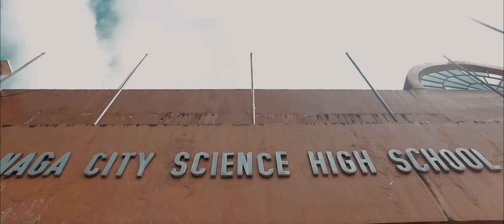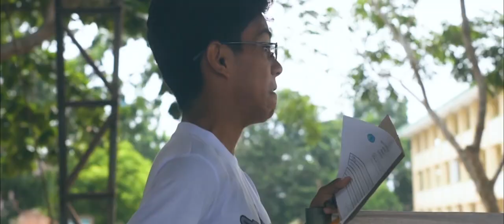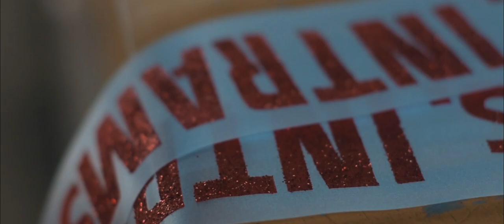INTRAMURALS 2019 | Naga City Science High School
Cinematography: Vince Carlo Puno, Russel Andrei Rivera, Estifanie Meer, Jeremy Del Carmen
Editing: Vince Carlo Puno and Russel Andrei Rivera
Photo Thumbnail by Jeremy Del Carmen

Jax Jones - Instruction ft. Demi Lovato, Stefflon Don